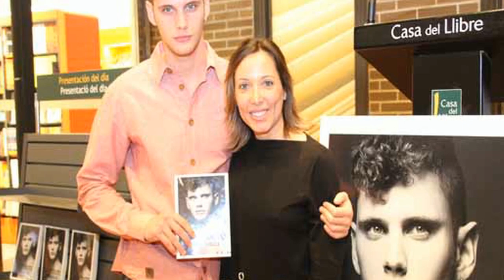BARCELONAUTES / YOLANDA FELICE - ESCRITORA "CIRCULO VIRTUOSO"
Sinopsis
Los que habéis leído mis novelas os preguntaréis por qué he querido escribir un ensayo breve de denuncia cultural y política sobre mi tierra, Barcelona. Pues la primera y más importante razón es la situación social que estamos viviendo los barceloneses en cuestión, la falta de oportunidades a nivel laboral para los que luchamos por vivir de una manera "diferente", esos que soñamos cada día con trabajar en lo que realmente nos apasiona y a quienes nos la suda por completo los conceptos estipulados por la sociedad. Este libro está lleno de información documentada, de pasión por las letras, de vocación por el trabajo y, lo más importante he convencido al conseller de Cultura Ferran Mascarell para que responda a esas cuestiones que atormentan mi alma. Este proyecto me interesa especialmente por el hecho de implicarnos al conocimiento, por su difusión y, por supuesto, por lo que podría aportar en torno a la reflexión colectiva sobre el aprendizaje y el entorno cultural. Tal vez no sea del todo cierto que todos los políticos vivan pertrechados en sus únicos intereses. Tal vez sea cierto que algunos, incluso, tienen interés por lo común. Si así fuese, soplaría una cierta brisa de esperanza. Y creo que la coautoría de Ferran Mascarell en este libro lo es.